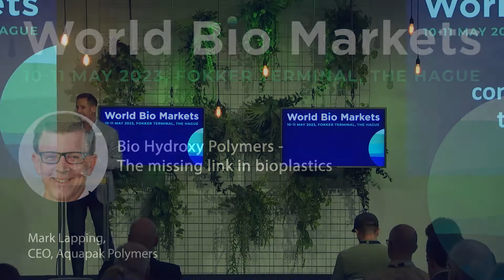Bio Hydroxy Polymers - the missing link in bioplastics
A presentation by Mark Lapping, CEO, Aquapak Polymers at World Bio Markets 2023